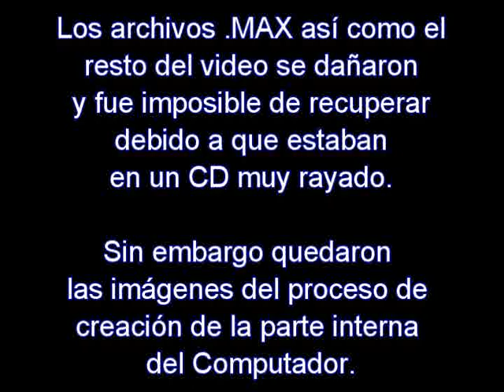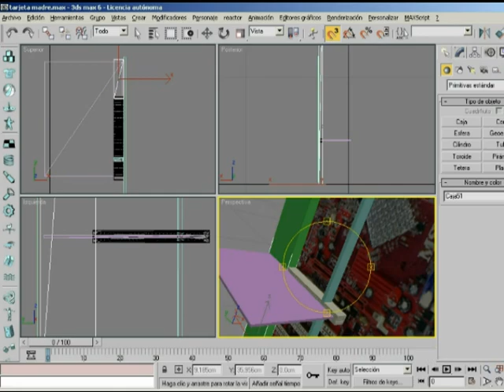Animación en 3DS MAX: Visita interna al computador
Proyecto de animación de dos minutos para la materia "Computación Gráfica" de la carrera Ingeniería de Computación de la Universidad Valle del Momboy, en el estado Trujillo, hecho por mi persona en conjunto con Rhona Padilla.

Lo principal es la parte interna del computador, el ambiente es mi cuarto como se veia (sin el desorden) para aquel entonces, todo fue hecho a escala 1:1, y tomamos como modelo el mismo computador donde hicimos la animación, que lucía exactamente como en el video (si, con case gris y unidades de CD/DVD/Floppy negros). Lamentablemente le falta un pedazo en el final puesto que se daño el video al estar en el CD tanto tiempo y no dispongo de los archivos .MAX para renderizarlo de nuevo, pero se compensa con una serie de imágenes que muestra el proceso de creación de los modelos.

Tardamos un mes en hacerlo y nos valio un puntaje de 20/20.